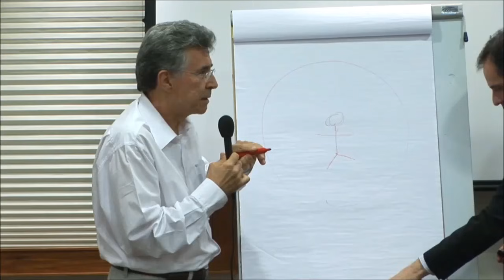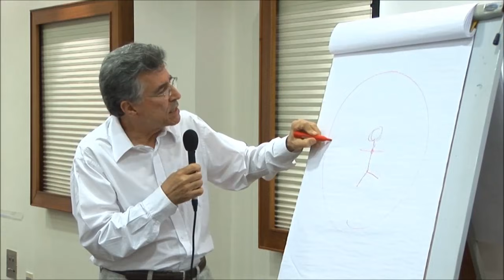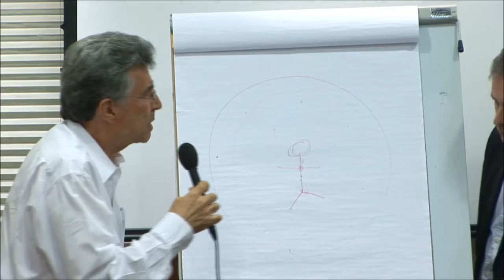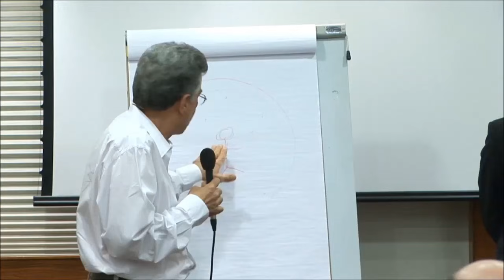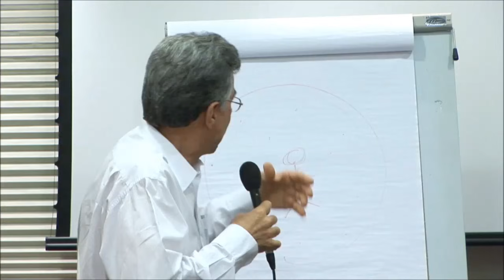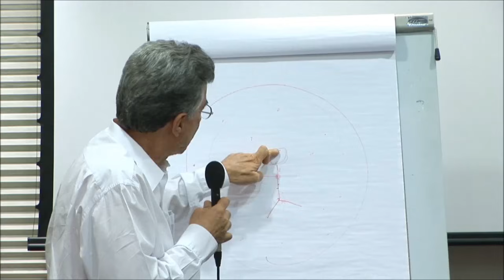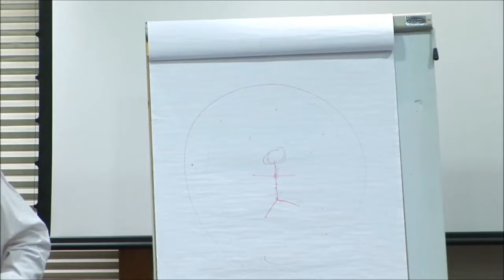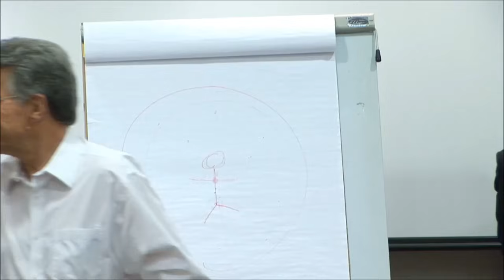O que é a Rosacruz Áurea? Parte 3 de 3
A palestra propõe um caminho de autodescobrimento, que conecta a vida humana ao princípio universal no imo de seu ser, permitindo encontrar as perguntas fundamentais da vida: quem és? de onde vens? para onde vais? Como aspecto prático, apresenta como o homem moderno pode percorrer concretamente este caminho.

A Rosacruz Áurea é uma Escola iniciática contemporânea, dedicada à transformação da consciência e da vida do ser humano atual.